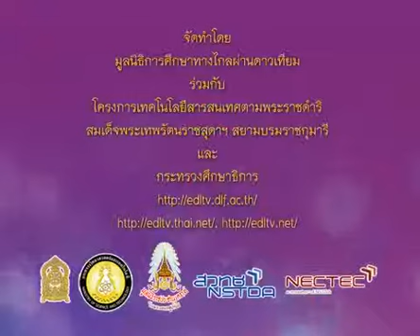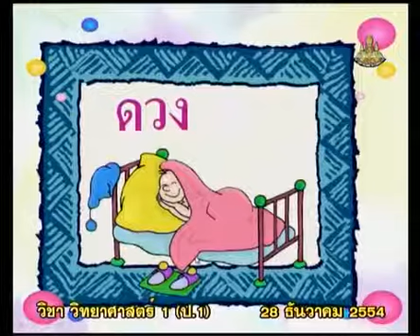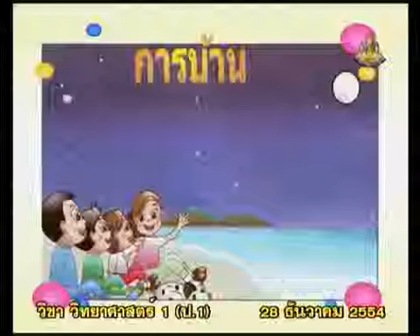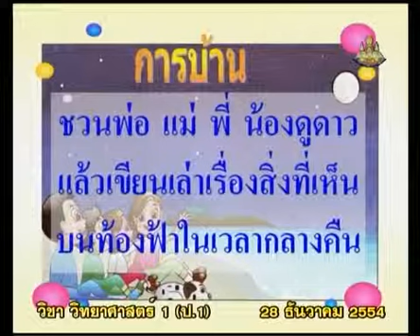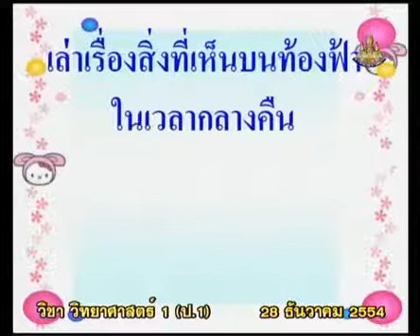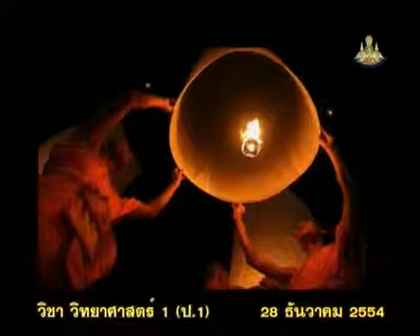190+scip1+dltv54p+541228+B+ท้องฟ้าเวลากลางคืน ดวงจันทร์ดวงดาว